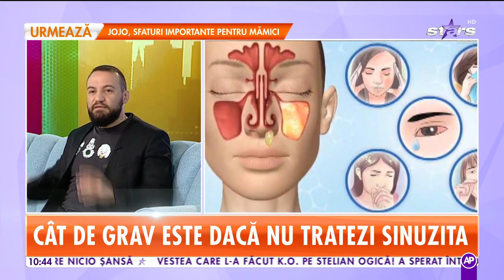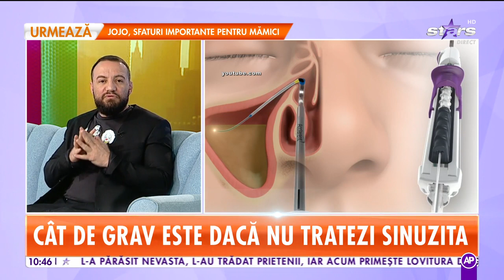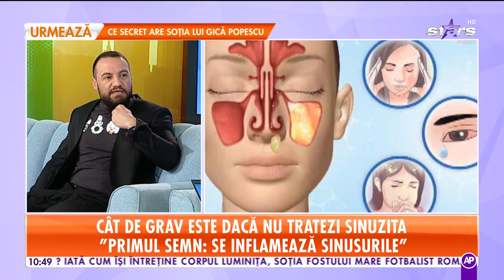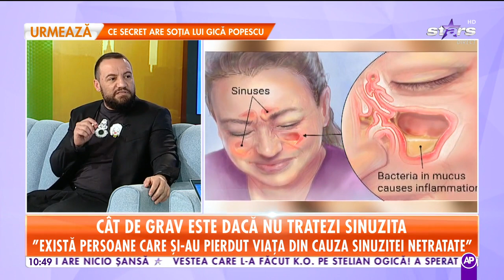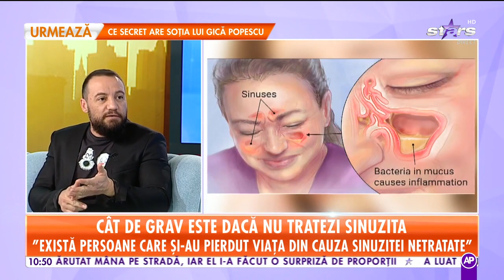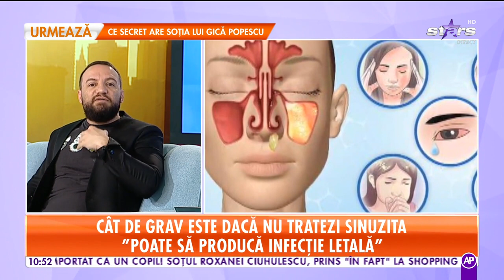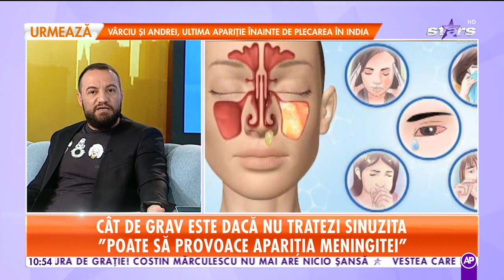Cât de grav este dacă nu tratezi sinuzita: "Poate să producă infecție letală"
Sinuzita se recunoaște după secreția purulentă de la nivelul foselor nazale, înfundarea nasului, scăderea mirosului, febră, tuse, ochi umflați dimineața, respirație greoaie, dureri de dinți și o stare de oboseală cronică.